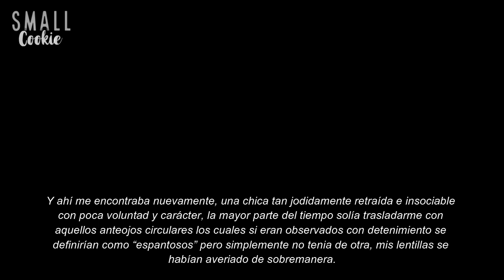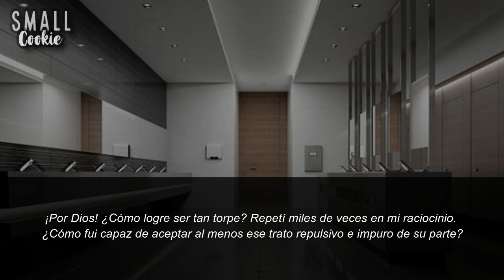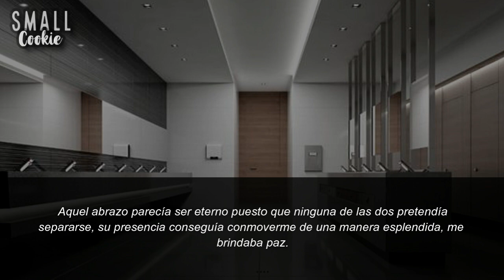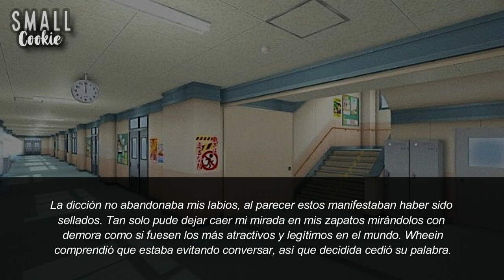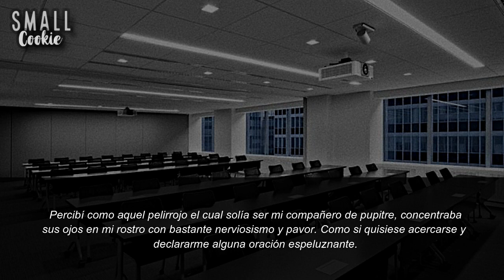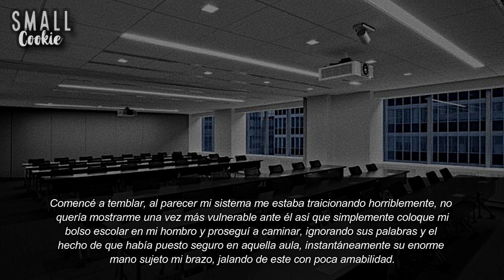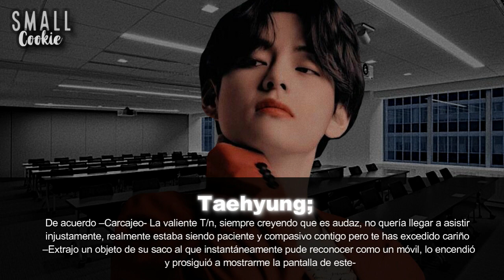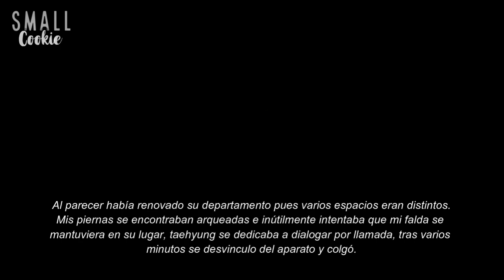La Mascota del Profesor │Imagina con Taehyung│⌊ Cap. Único ⌉ 🍫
↬ 🧊 ᴛᴀᴇʜʏᴜɴɢ ᴅᴇsᴀʀʀᴏʟʟᴀ ᴜɴ ɢʀᴀɴᴅᴇ ʟᴀᴢᴏ ʏ ᴅᴇᴘᴇɴᴅᴇɴᴄɪᴀ ᴀ ᴇsᴛᴀʀ ʀᴇʟᴀᴄɪᴏɴᴀᴅᴏ ᴄᴏɴ ᴀǫᴜᴇʟʟᴀ ɪɴᴇxᴘᴇʀᴛᴀ ʏ ᴊᴏᴠᴇɴ “ᴀʟᴜᴍɴᴀ” ʟᴀ ᴄᴜᴀʟ ɴᴏ sᴇ ᴇɴᴄᴜᴇɴᴛʀᴀ ᴇᴍᴏᴄɪᴏɴᴀʟᴍᴇɴᴛᴇ ᴇsᴛᴀʙʟᴇ ᴘᴜᴇs ʜᴀ ʀᴇꜰʟᴇxɪᴏɴᴀᴅᴏ ʏ ᴅᴇsᴄᴜʙɪᴇʀᴛᴏ ʙᴀsᴛᴀɴᴛᴇs ᴅᴀᴛᴏs ʏ ғᴀᴄᴇᴛᴀs ᴅᴇ ᴀǫᴜᴇʟ “ᴘʀᴏғᴇsᴏʀ” ǫᴜᴇ ʟᴀ ᴄᴏᴍɪᴇɴᴢᴀɴ ᴀ ᴀᴛᴏʀᴍᴇɴᴛᴀʀ ʙʀᴜᴛᴀʟᴍᴇɴᴛᴇ. ¿ᴀᴄᴀsᴏ ʟᴏ ǫᴜᴇ ᴄᴏᴍᴇɴᴢᴏ́ sɪᴇɴᴅᴏ ᴜɴ sɪᴍᴘʟᴇ ᴊᴜᴇɢᴏ ᴘᴏᴅʀɪ́ᴀ ᴛᴇʀᴍɪɴᴀʀ ᴇɴ ᴀᴍᴏʀ?

≋ 🍥  𝗔 𝗖 𝗟 𝗔 𝗥 𝗔 𝗖 𝗜  Ó 𝗡
𝘔𝘪 𝘤𝘰𝘯𝘵𝘦𝘯𝘪𝘥𝘰 𝘴𝘦 𝘣𝘢𝘴𝘢 𝘦𝘯 𝘦𝘯𝘵𝘳𝘦𝘵𝘦𝘯𝘪𝘮𝘪𝘦𝘯𝘵𝘰 𝘯𝘰 𝘭𝘰 𝘳𝘦𝘢𝘭𝘪𝘻𝘰 𝘤𝘰𝘯 𝘧𝘪𝘯𝘦𝘴 𝘥𝘦 𝘱𝘦𝘳𝘫𝘶𝘥𝘪𝘤𝘢𝘳 𝘰 𝘥𝘢ña𝘳 𝘭𝘢 𝘪𝘮𝘢𝘨𝘦𝘯 𝘥𝘦𝘭 𝘐𝘋𝘖𝘓, 𝘦𝘴 𝘴𝘰𝘭𝘰 𝘧𝘪𝘤𝘵𝘪𝘤𝘪𝘰.

𝘚𝘪 𝘯𝘰 𝘵𝘦 𝘢𝘨𝘳𝘢𝘥𝘢 𝘦𝘴𝘵𝘦 𝘵𝘪𝘱𝘰 𝘥𝘦 𝘤𝘰𝘯𝘵𝘦𝘯𝘪𝘥𝘰, 𝘵𝘦 𝘪𝘯𝘷𝘪𝘵𝘰 𝘢𝘮𝘢𝘣𝘭𝘦𝘮𝘦𝘯𝘵𝘦 𝘢 𝘲𝘶𝘦 𝘵𝘦 𝘳𝘦𝘵𝘪𝘦𝘳𝘦𝘴 𝘺 𝘦𝘷𝘪𝘵𝘦𝘴 𝘭𝘰𝘴 𝘮𝘢𝘭𝘰𝘴 𝘤𝘰𝘮𝘦𝘯𝘵𝘢𝘳𝘪𝘰𝘴

『Historia 100% creada por mí.』 ↠ Prohibida su copia o adaptación.

˚ 💌 🧂 ▫ ✨◜🐚ˊ

𝘝𝘪𝘥𝘦𝘰𝘴: 🎞❕

⌦ -𝘕𝘶𝘯𝘤𝘢 𝘰𝘭𝘷𝘪𝘥𝘦𝘴 𝘲𝘶𝘦 𝘦𝘳𝘦𝘴 𝘜 𝘕 𝘐 𝘊 𝘖.

☍.-𝘚 𝘔 𝘈 𝘓 𝘓.🍒-.